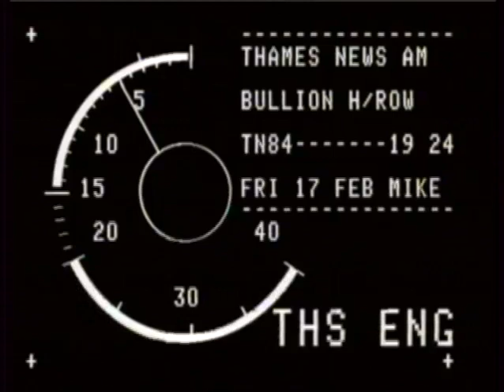Brink's Mat Robbery | Gold Bullion | Security guard jailed | TN-84-019-024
BRINKS MAT WAREHOUSE : Heathrow : Gold Robbery
THAMES NEWS 17.2.84 BRINKS MAT WAREHOUSE HEATHROW GOLD ROBBERY - SECURITY GUARD JAILED FOR 6 YEARS.
AM and PM 19/24
gvs aircraft coming in to land over Heathrow Trading Estate; Police searching baggage and an estate car;
Police transit van entering trading estate.
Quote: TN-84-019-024